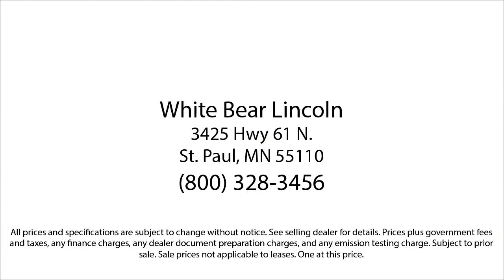2020 Lincoln Navigator L Black Label White Bear Lake Vadnais Heights Saint Paul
2020 Lincoln Navigator L Black Label Stock Number: P30616A Vin:5LMJJ3TTXLEL22816.